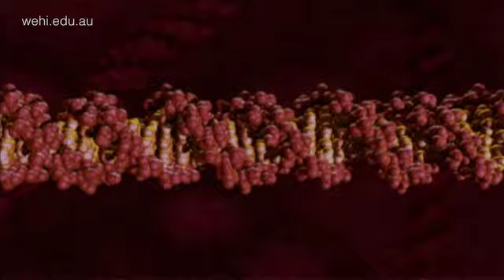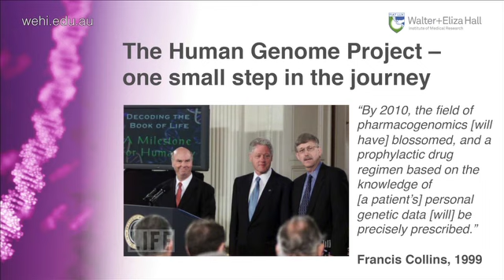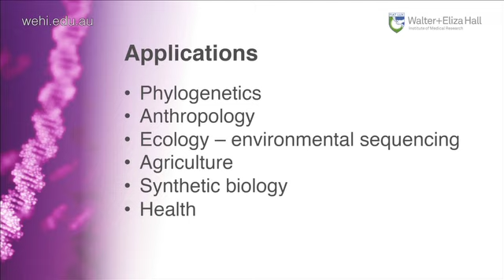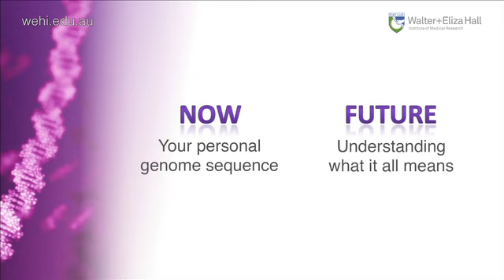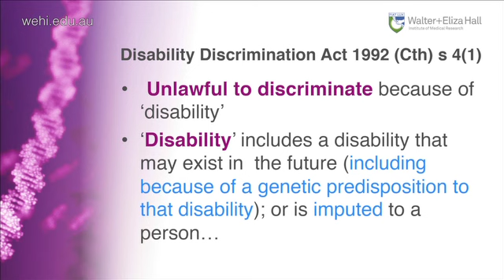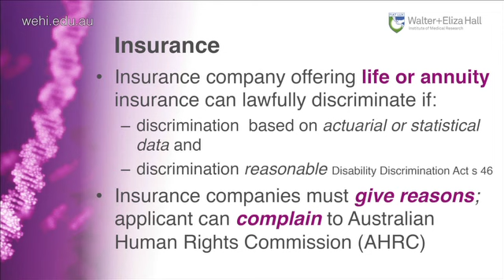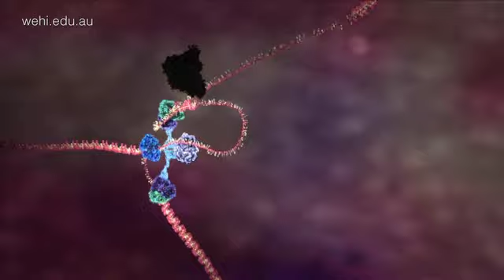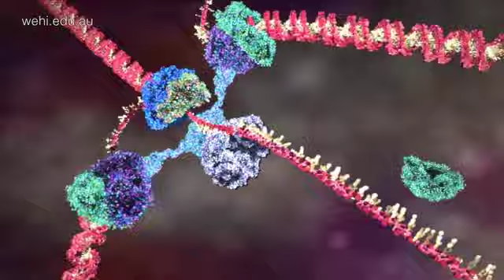Public lecture (2013): Who owns you?